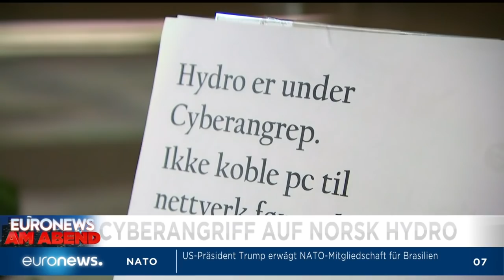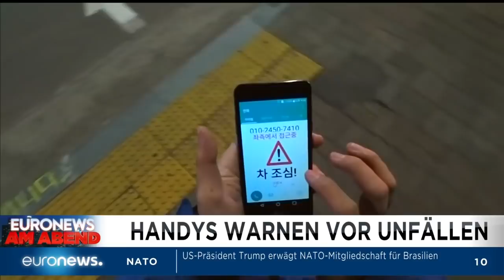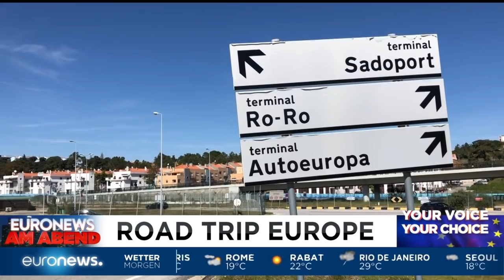Euronews am Abend, 19.03.2019 - mit Andrea Büring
Die Nachrichten vom 19. März 2019.euronews: der meistgesehene Nachrichtensender in Europa.